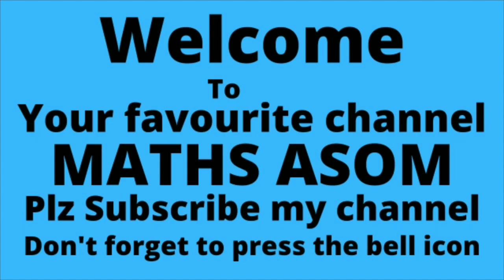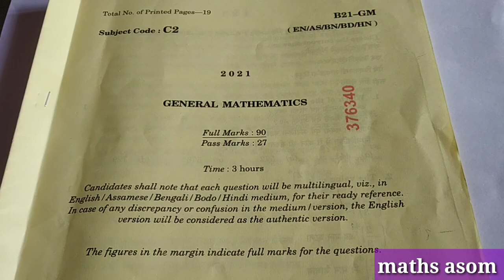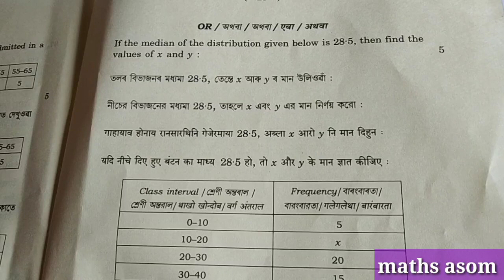Mathematics (গণিত), Class-X,SEBA Question Paper Solution of HSLC Examination-2022, Q.No.38-39,Part-6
After watching this video,you will learn about the various kinds of question paper solution including HSLC of General Mathematics in simple and easy method in Assamese language.

For English Grammar, Class lX & X, Question Paper Solution of HSLC Exam,Follow the following link:-